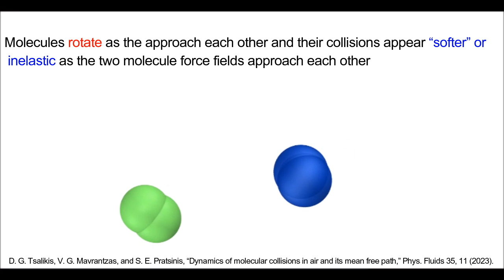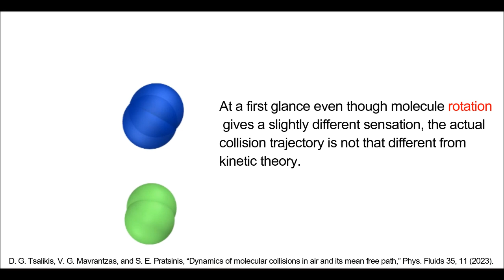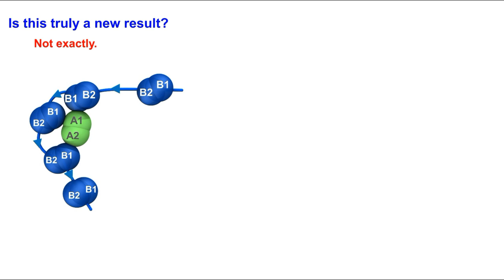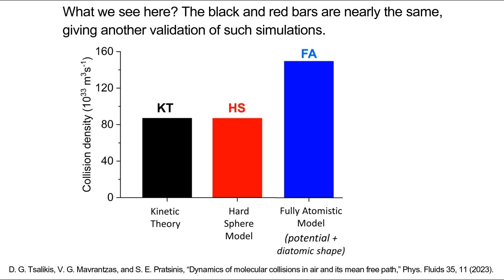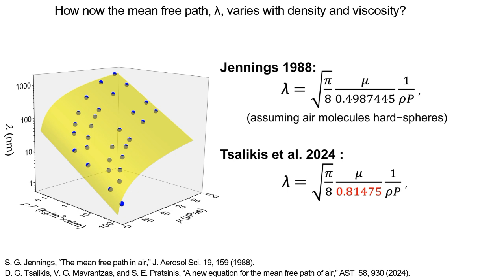Collisions between air molecules and the mean free path of gas.